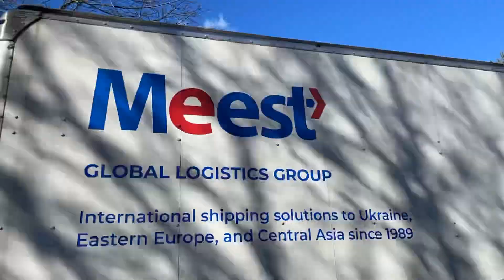Humanitarian shipment of 1797.6 pounds of medical supplies was picked up. 2/23/23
Humanitarian shipment of 1797.6 pounds with critical medical supplies was picked up from my home 2/23/23 by Meest truck.
I am so pleased to report that with your prompt help, we were able to raise enough funds to cover the cost of this shipment. This is awesome! Thank you so much. Glory to Ukraine!